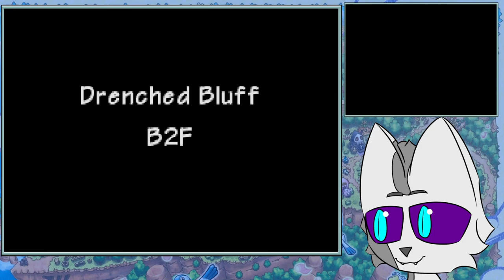The Perfect Apple Incident | PMD Explorers of Sky Semi Blind Playthrough (3)